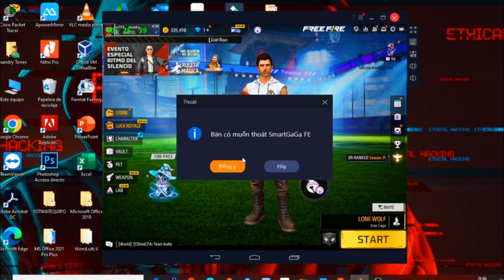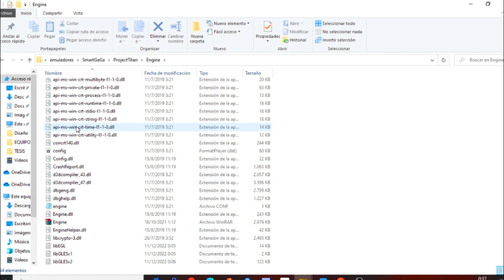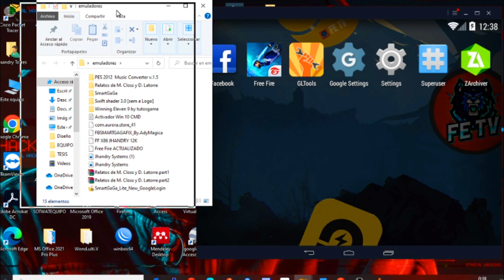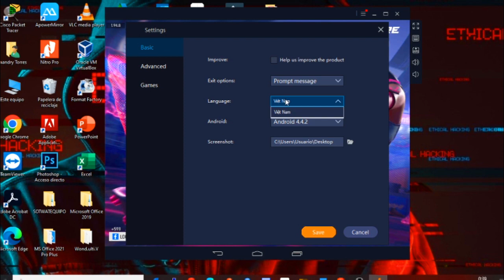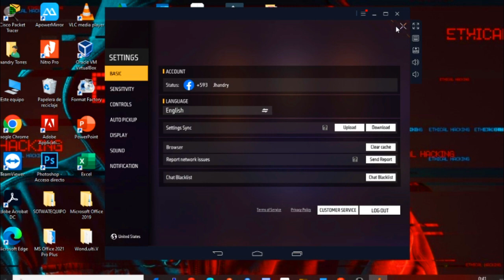INCREÍBLE😱✅ ESTE EMULADOR NO NECESITA VIRTUALIZACIÓN | SUPER RENDIMIENTO EN PC GAMA BAJA | 1GB RAM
TE AMO DIOS, GRACIAS POR TU APOYO A ESTE CANAL :)
MI PC:
4 GB RAM
PROCESADOR CORE I3 4TA GENERACIÓN
NO TARJETA GRÁFICA
GRACIAS DIOS, TUS PLANES SIEMPRE SERÁN LOS MEJORES :D

free fire latam, emuladores para jugar free fire en bajos recursos, free fire sin lag, free Fire en 2gb de ram, free fire con 1 nucleo y 2gb de ram, freefire x86 Nueva Versión de xiaomi, freefire x86 Nueva Versión de Samsung, freefire x86 Nueva Versión de huawei